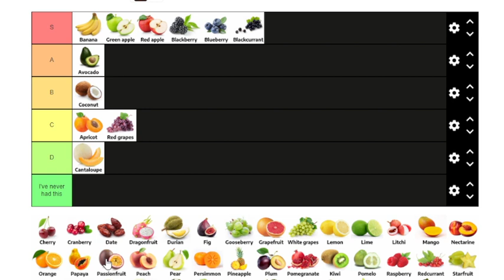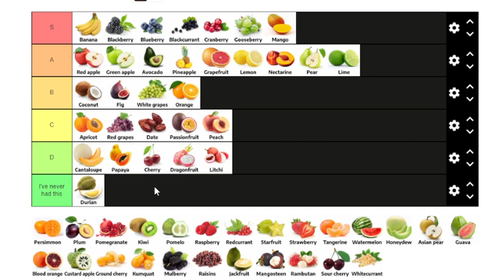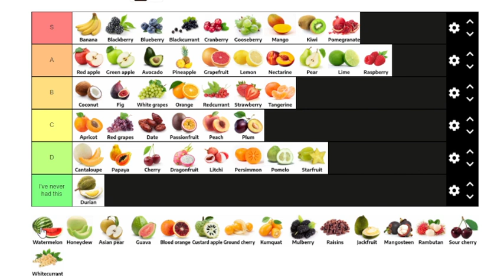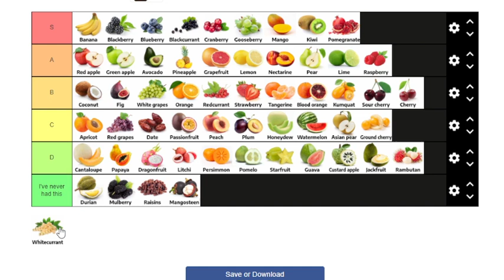Fruit Tier List Ft Girlfriend